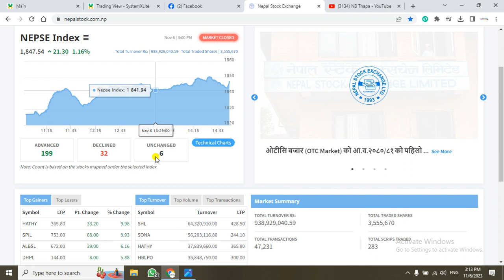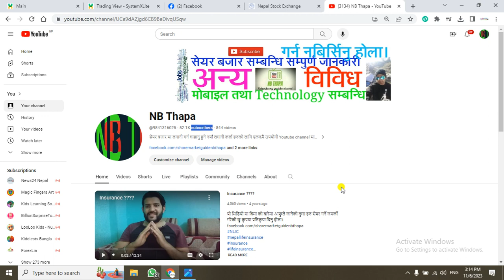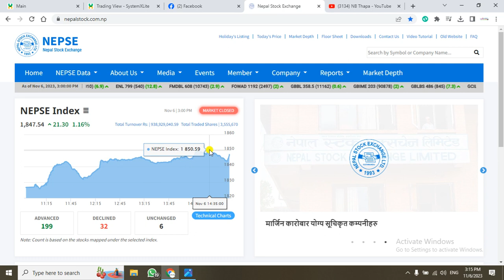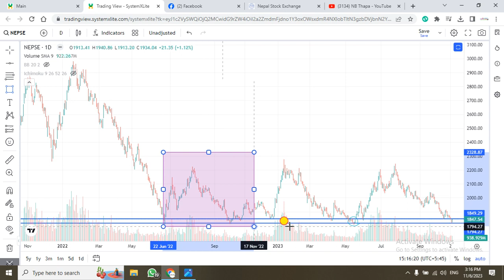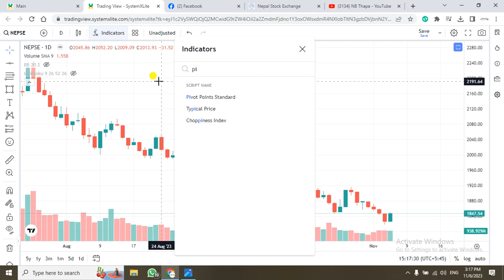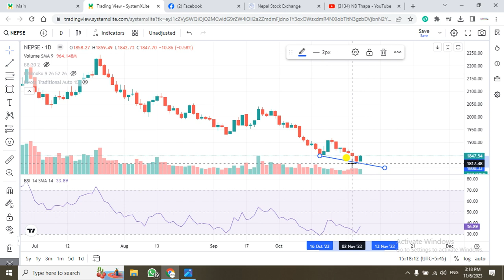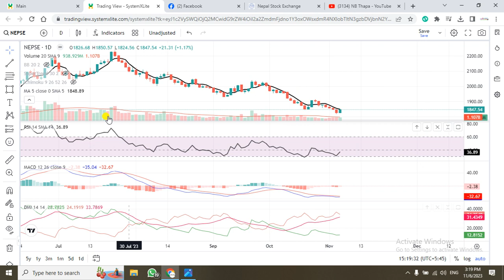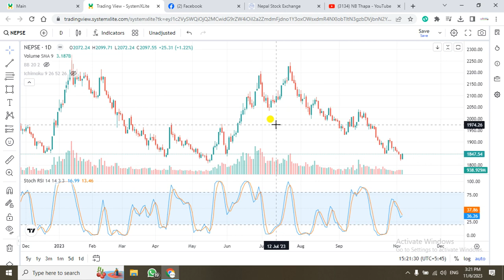Nepse Daily Update//Stock Analysis Nepal